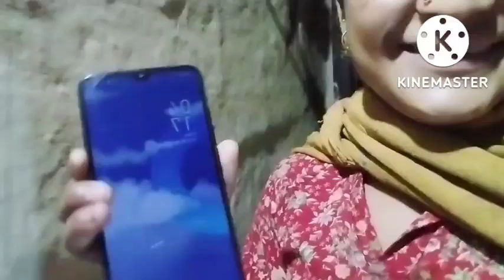daily routine 🌄Himachali real village lifestyle 🐄cow milking by hand